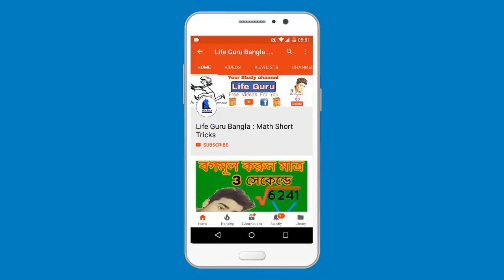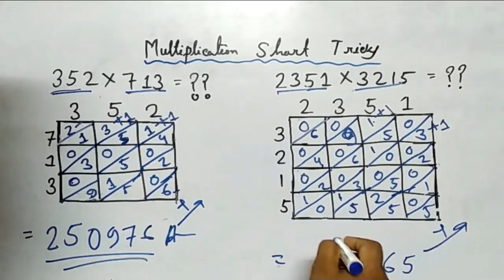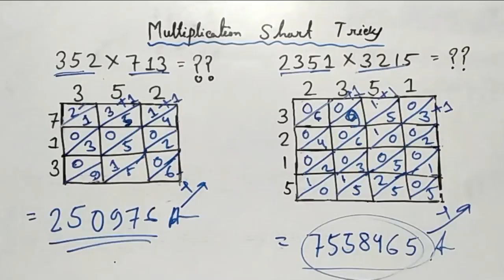diagram multiplication method || দ্রুত গুণ করতে শেখা ||কয়েক সেকেন্ডে গুণ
More tags -
Online free math class
Diagram method of multiplication
Speed Math Multiplication
Bangla Math trick:
দ্রুত গুণ করতে শেখা